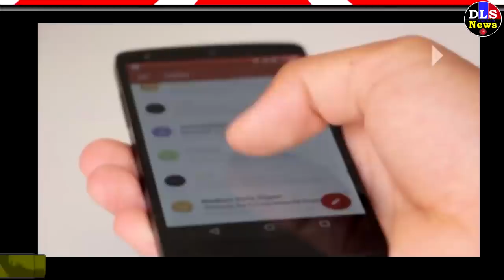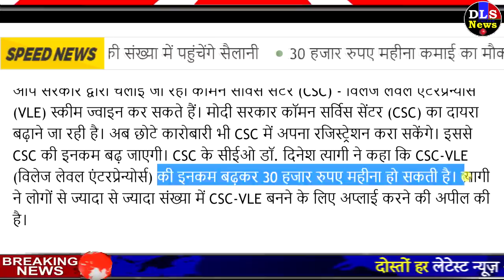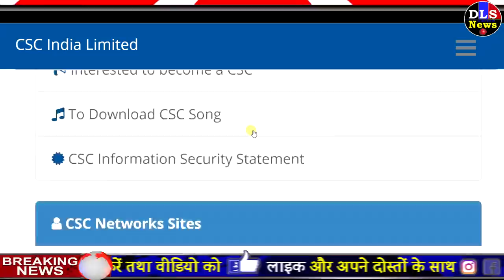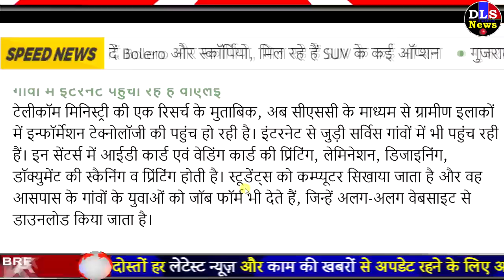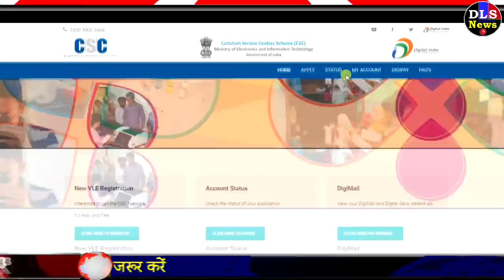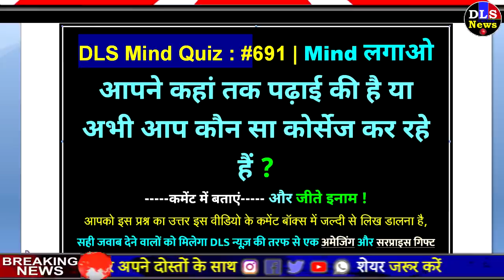पढ़े लिखे सभी लड़के लड़की तथा उनके माता-पिता ये वीडियो पूरा देखना- PM modi govt scheme csc news DLS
पढ़े लिखे सभी लड़के लड़की तथा उनके माता-पिता ये वीडियो पूरा देखना- PM modi govt scheme csc news DLS - पढ़े लिखे सभी लड़के लड़की तथा उनके माता-पिता ये वीडियो पूरा देखना- PM modi govt new scheme news DLS - csc rs 30000 earn pm modi govt new scheme - how to open CSC centre - Prime Minister of India Narendra Modi government new free scheme business ideas in Hindi CSC latest news CSC new rules and regulations update CSC complete details and Jankari in Hindi